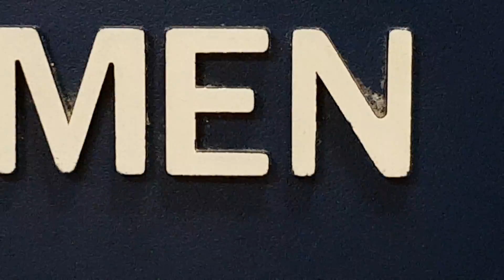201605101346Olivegarden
Viv bday lunch